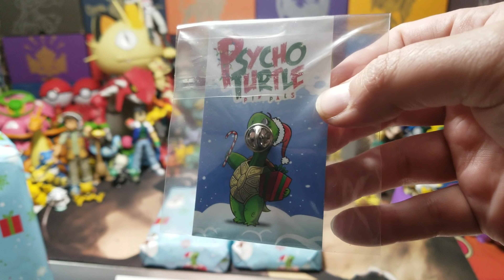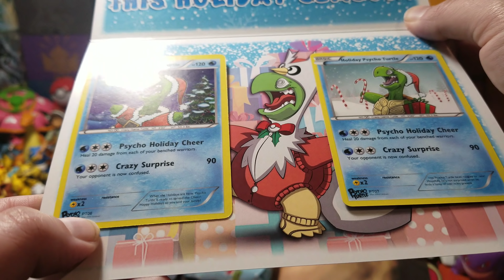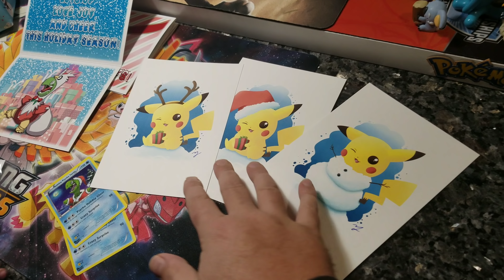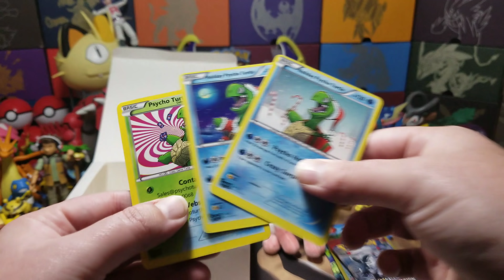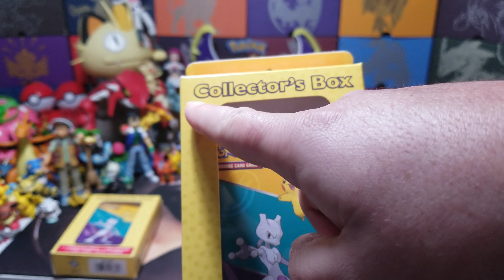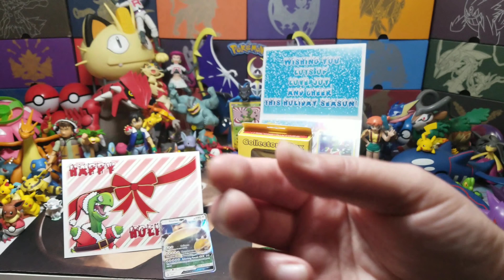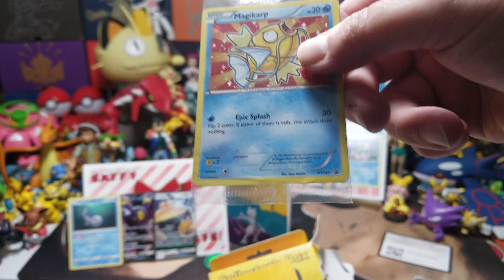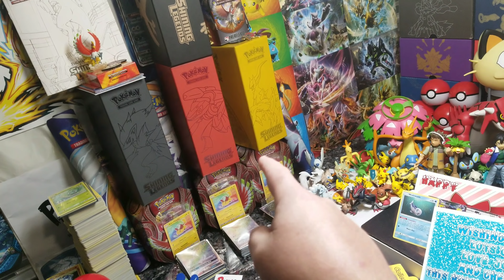RARE POKEMON CARDS & NEW PSYCHO TURTLE STUFF IS HERE! TIME TO SPREAD CHRISTMAS HOLIDAY CHEER! FF #51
Today is a very special FRIDAY FREEDAY!! We have some NEW awesome Psycho Turtle merchandise and promos to show off!!! These are SUPER AWESOME and are going to be EXTREMELY RARE!!! Make sure to check out Psycho Turtle if you want to get any of this Cool stuff!! Plus we open suprise presents from Psycho Turtle. What could it be? Perhaps BRAND NEW POKEMON PRODUCTS!!! Find out now! Thanks so much for sharing the fun with us!!

Want to send us mail to open on the channel or Facebook?!

(NOW SHIPPING TO CANADA, MEXICO & AUSTRALIA)

He is Psycho Turtles New Graphic designer and will also be helping create content for our channel!! PLEASE Drop by and say hi to him for me ;)